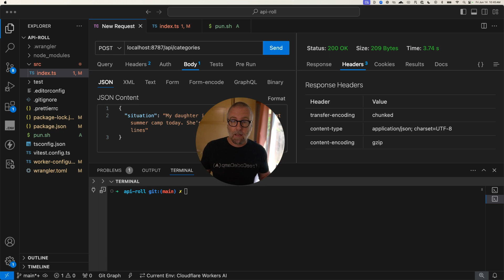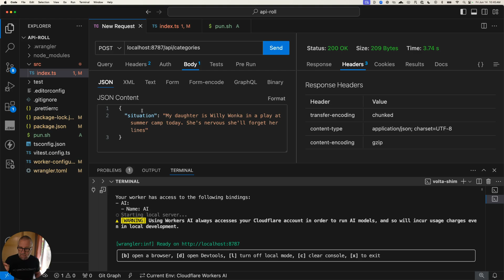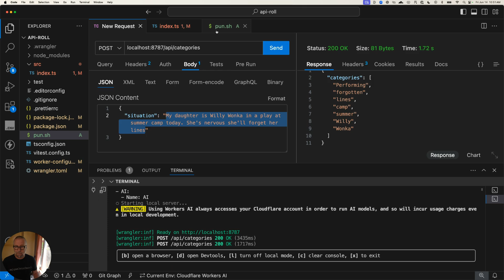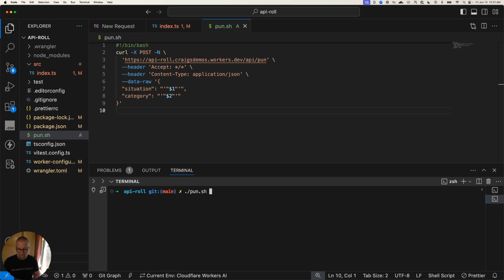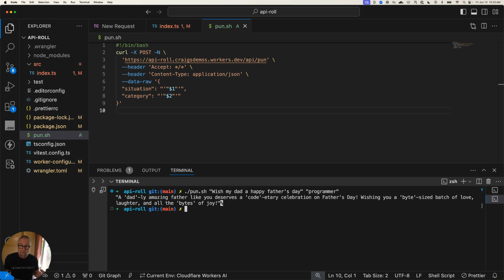API Roll (Father's Day)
Craig made an API for his dad on Father's day.

This walks through how to use Workers AI with Hono and Zod to create a streaming pun generating API.

Signup for Cloudflare for free!